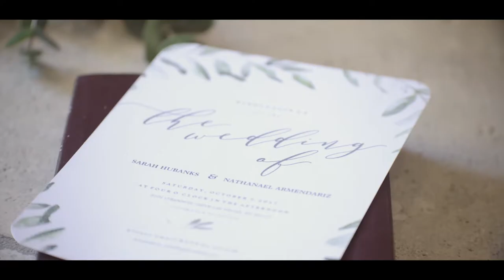The Wedding of Sarah & Nate at Ironhorse compound, Las Vegas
Everything about this day was nothing short of amazing, from the venue (which was a Vegas perspective changing mansion of an Airbnb) to the amazingly loving family of Sarah & Nate  - We couldn't be any happier for these two and what the journey they are embarking on with their relationships.

Congratulations to Sarah & Nate!

Venue - Iron Horse Compound - Las Vegas
Photos by the awesome Natalie Mcmullin

Will Champlin - Hollow
Roary - Convoy